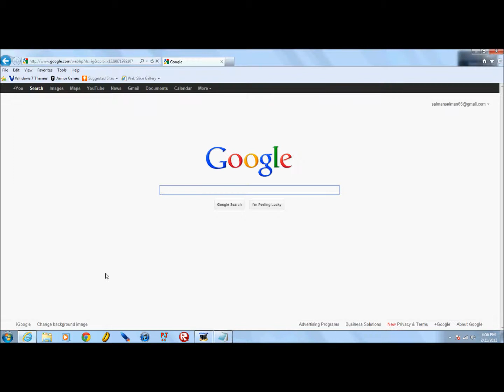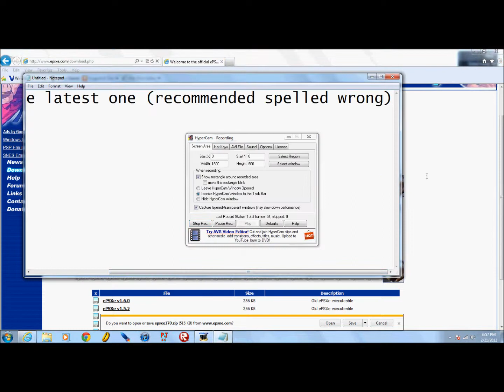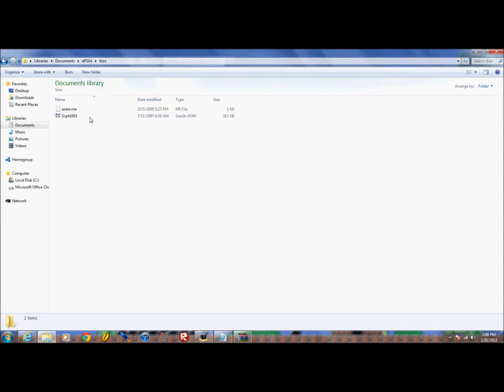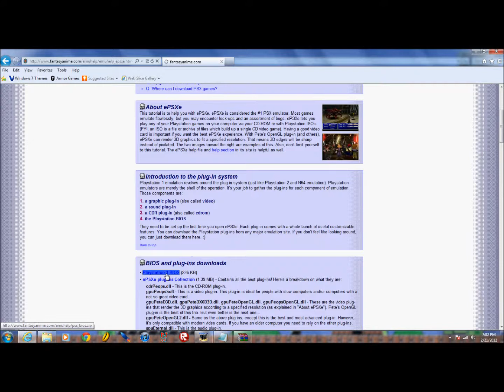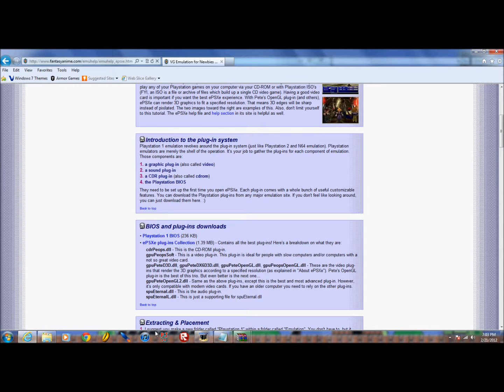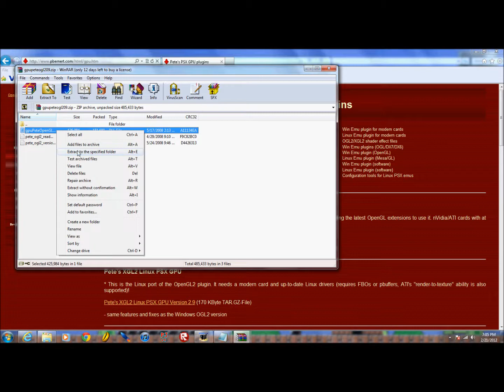How to setup ePSXe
This is a tutorial on how to download install and setup ePSXe